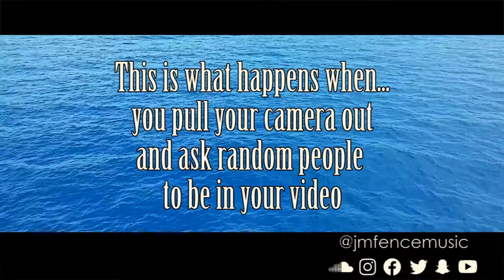Something About (Woo) - James Mays FenceMusic - W.O.W Project 💯SUBSCRIBE 👍 COMMENT💬 SHARE🔄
one of those Happy Go Lucky tracks Driven by the Fun Flow of the Music and the Genius of the Lyrics.. off of "the W.O.W. Project" from James Mays  FenceMusic (Wordsmith of Worship)